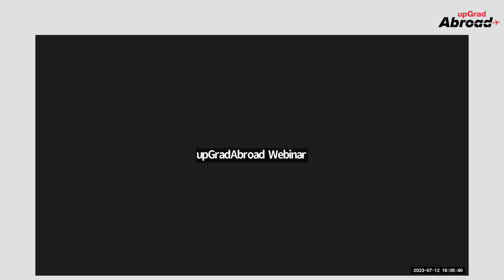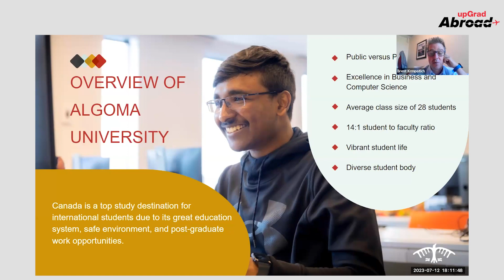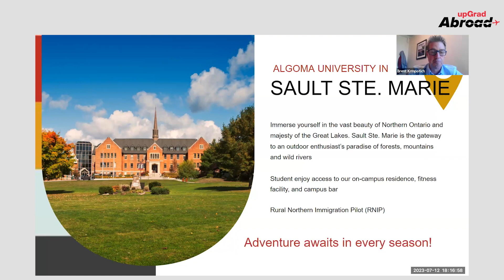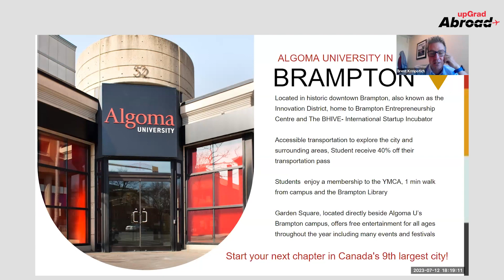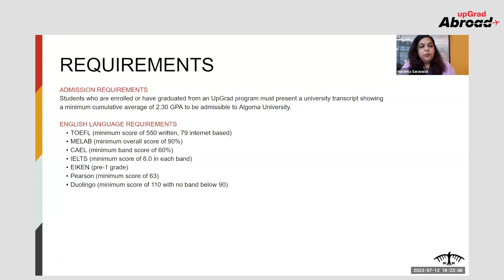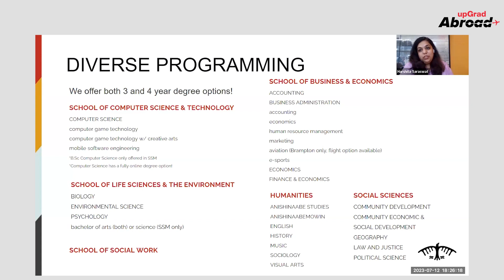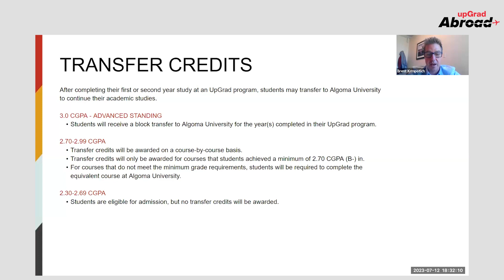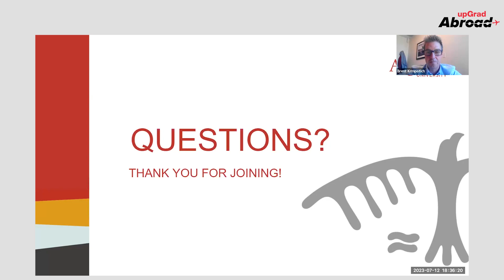Discover Algoma University with upGrad: Bachelor Courses, Co-op Programs & More!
Join us for an informative webinar hosted by Harshita from the upGrad Abroad team, featuring Brent, the Associate Vice President of International Affairs at Algoma University. Discover the exciting new Bachelor courses with Algoma University, learn about their co-op programs, admission requirements, scholarship opportunities, and more!

In this webinar, we cover:

Introduction to Algoma University (0:02)
Overview of Algoma University's campuses (3:29)
Living costs and accommodation options (11:19)
Bachelor programs and specializations (17:04)
Co-op programs and work opportunities (24:44)
Admission requirements and transfer credits (27:36)
Tuition fees and scholarships (29:53)
Q&A session with Brent (33:56)
Time Stamps:
0:02 – Welcome and Introduction
0:10 – Launch Webinar with Algoma University
0:54 – Introduction of Brent
3:29 – Overview of Algoma University’s Campuses
11:19 – Living Costs and Accommodation Options
17:04 – Bachelor Programs and Specializations
24:44 – Co-op Programs and Work Opportunities
27:36 – Admission Requirements and Transfer Credits
29:53 – Tuition Fees and Scholarships
33:56 – Q&A Session with Brent
43:01 – Closing Remarks

You can now experience work life in Canada, earn a dual degree and get a scholarship worth 5000 CAD a year, all at once!

Pursue your bachelor’s degree at Algoma University, a public university in Ontario. Ontario's strong economy and vibrant job market provides promising career prospects for graduates. Home to major industries and organizations, there are tremendous work opportunities in the form of internships and post-graduation employment. Ontario's proximity to major cities like Toronto and Ottawa provides access to networking possibilities as well.

This Co-op program with a dual degree from US and Canada has multifarious specializations to choose from ranging from Aviation to E-sports, Economics and Computer Game Technology in Creative Arts. Join our free webinar to learn more about scholarships and academic eligibility for Algoma University.

Talking Points
The 3 Most Employable Courses in Canada after 12th
Public University vs. Private University vs. Colleges
General vs. Specialized Bachelor's degree
Benefits of opting for a Co-op Program
Part-time and Full-time Working Rights for Indian students

Speakers:
Brent Krmpotich, Associate Vice President - Algoma University
David Marasco, Director, Strategic Initiatives and Partnerships - Algoma University